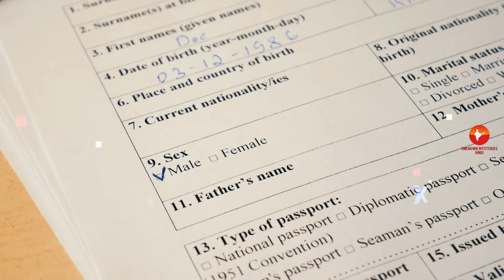अंडोरा - दुनिया का एक गुमनाम देश // Amazing Facts About Andorra in Hindi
Today we are going to explore most amazing and Interesting facts about Andorra, Europe country in Hindi